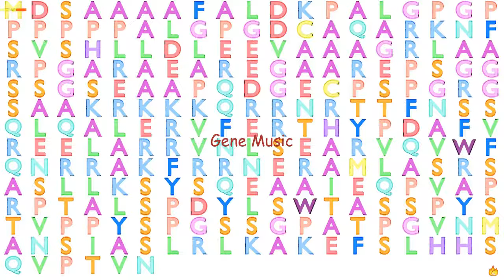Gene Music using Protein Sequence of PRRX2 "PAIRED RELATED HOMEOBOX 2"